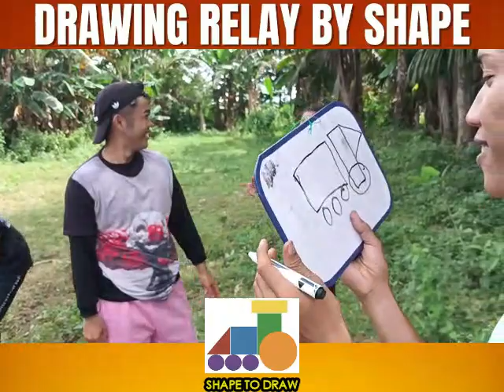Sana maintindihan nyo English namin 😂😂😂 | Drawing Relay